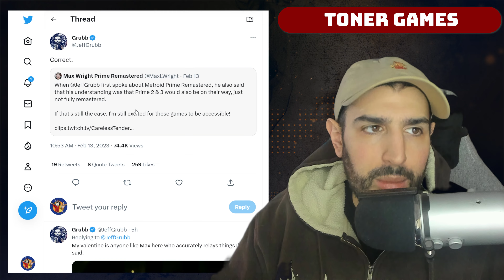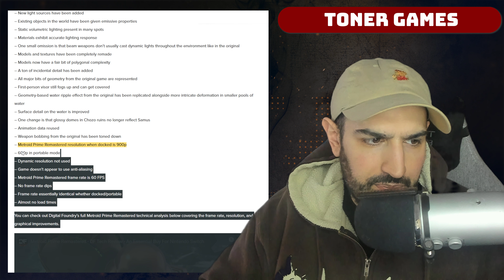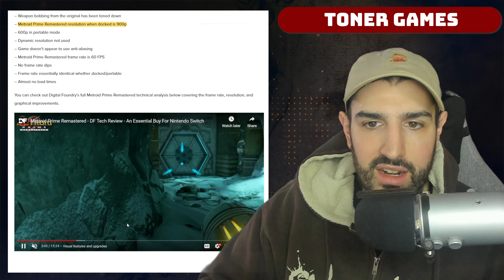MAJOR Metroid Prime News More Coming to Nintendo Switch?